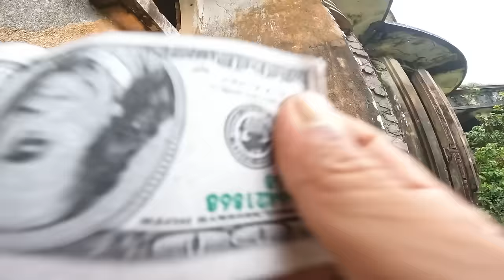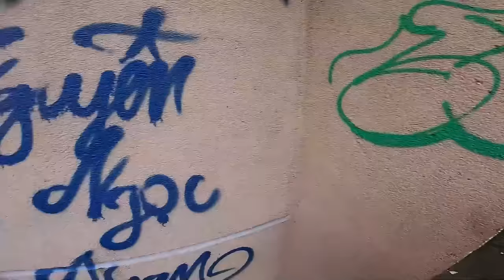PARKOUR MONEY HEIST vs POLICE ( bella ciao remix ) Live Action Story 9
đăng ký để ủng hộ kênh phát triển thêm ạ
cám ơn rất nhiều
những tập sau sẽ hấp dẫn và hành động gây cấn hơn nhiều